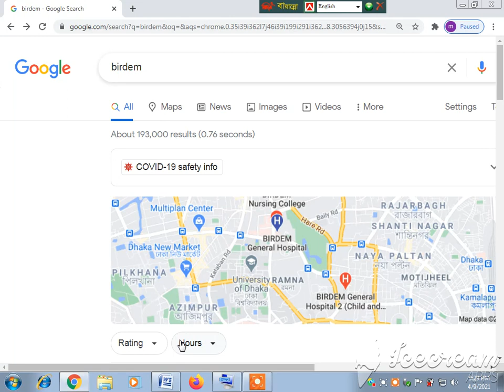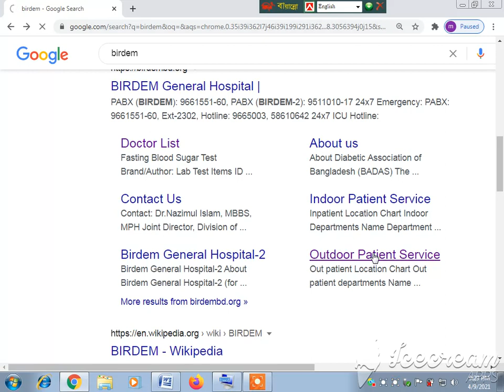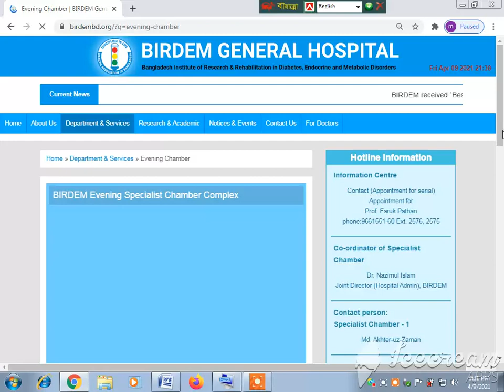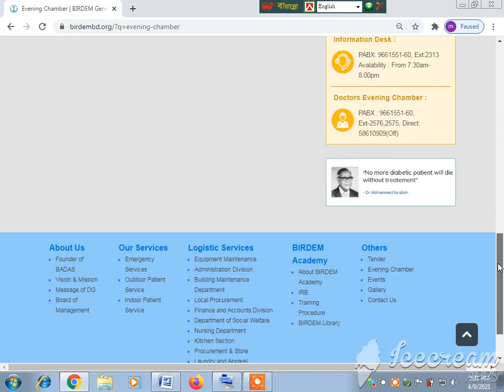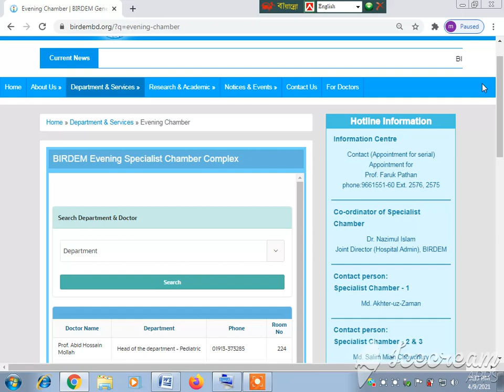বারডেম হাসপাতাল চিকিৎসকের সিরিয়াল নিন/ how to apoitment bridem hospital doctor sirial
Bangladesh Dhaka sahabag bridem
hospital

dybeastic treatment  all able able
all Specialist doctors  hase Chamber

eving chember for doctors apoitment

my chenel name
online jarman bd